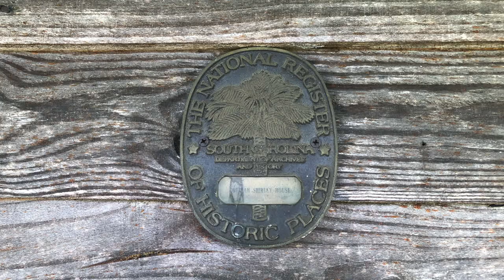Hidden Gem in Honea Path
Obediah Shirley House: Listed on the National Register of Historic Places, 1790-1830 circa Obediah and Jennie Shirley House is available to tour in Honea Path.